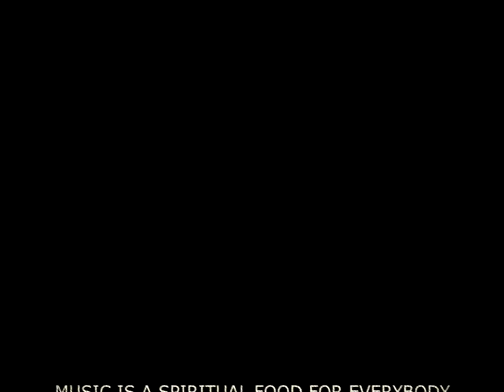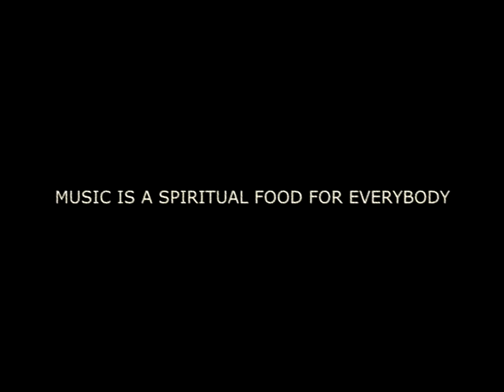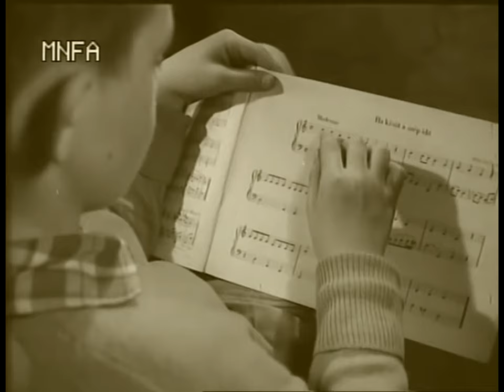Dunai Péter projekt: KoDub ZoDub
Közreműködik Peti András és Múth Ádám. (XXI. Kodály Zoltán Nemzetközi Gyermekkórus Fesztivál Komló, 2017. június 23-25.
NYITÓ GÁLA Sportcsarnok, 2017. június 23. péntek 16.30)